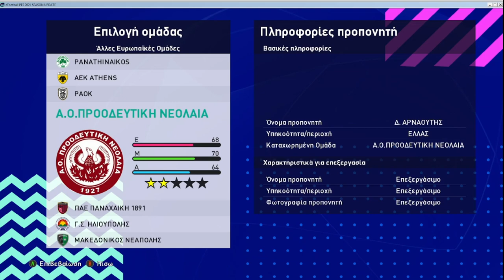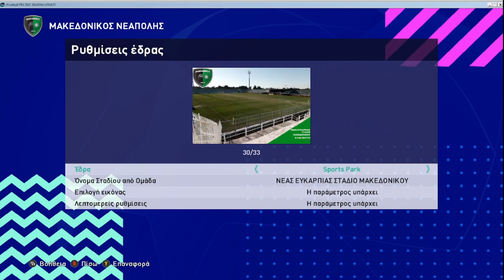gamma ethniki play off 2021-2022 7 finalists PES 2021